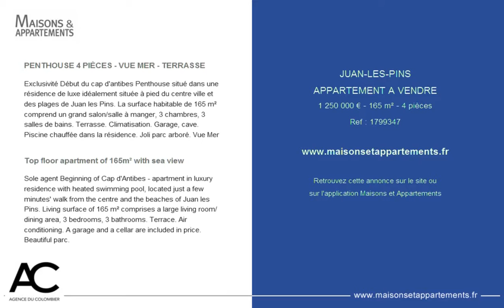JUAN-LES-PINS - APPARTEMENT A VENDRE - 1 250 000 € - 165 m² - 4 pièces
Référence : 1799347

PENTHOUSE 4 PIÈCES - VUE MER - TERRASSE
Exclusivité Début du cap d'antibes Penthouse situé dans une résidence de luxe idéalement située à pied du centre ville et des plages de Juan les Pins. La surface habitable de 165 m² comprend un grand salon/salle à manger, 3 chambres, 3 salles de bains. Terrasse. Climatisation. Garage, cave. Piscine chauffée dans la résidence. Joli parc arboré. Vue Mer

Top floor apartment of 165m² with sea view
Sole agent Beginning of Cap d'Antibes - apartment in luxury residence with heated swimming pool, located just a few minutes' walk from the centre and the beaches of Juan les Pins. Living surface of 165 m² comprises a large living room/dining area, 3 bedrooms, 3 bathrooms. Terrace. Air conditioning. A garage and a cellar are included in price. Beautiful parc.